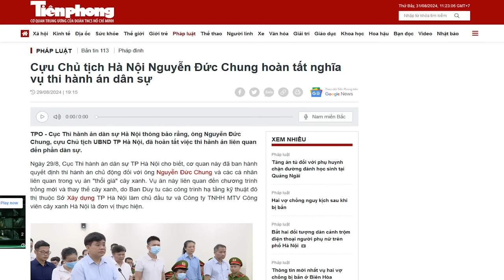Vì sao bị án Nguyễn Phương Hằng không được đặc xá như Chu Ngọc Anh?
Truyền thông nhà nước ngày 31/8, đưa tin, bà Nguyễn Phương Hằng, không được đặc xá, trả tự do trước thời hạn trong dịp này, chỉ được đề xuất giảm án 24 ngày do cải tạo tốt.

Xem bài chi tiết tại:
Hoặc: